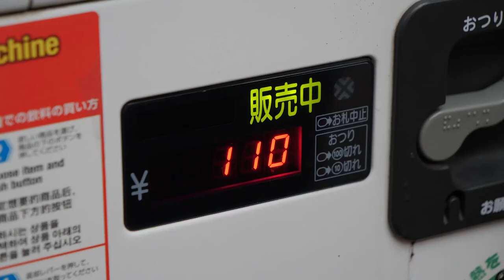Millions of vending machines in Japan.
Japan has the highest density of vending machines on the planet. I remember reading up about it and they estimate there are about 5.5 million scattered around the country. Japanese vending machines provide free refreshments during times of emergencies such as a major earthquake or tsunami. They contain backup batteries or generators so that they can continue to operate during a power outage. Virtually all vending machines have trashcans next to them as companies wants to be environmentally responsible. Most people finish their drinks at the machine because you can't drink on the trains. Machine selling alcohol and cigarettes require a special age verified ID for the machine to work. The amount of vending machines here are endless. It seems like you can walk past them forever and that's the coolness about Japan. They've just taken a simple vending machine and made it accessible for everyone. And you can literally buy almost anything under the sun.